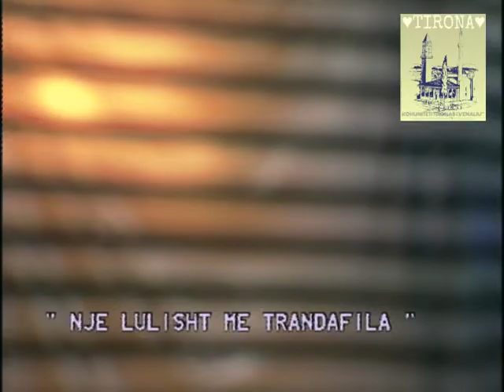FITNETE REXHA - Nje lulishte me trandafila + ne mengjes lava syte e zes